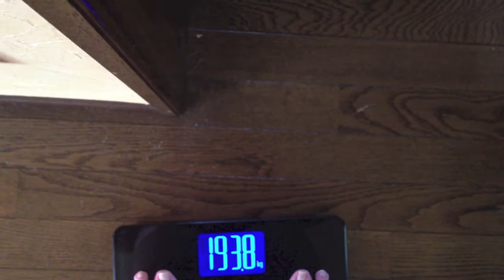Weight Check - MULLY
I finally bought a scale that goes up high enough to weigh my big ass.

Hook up on Facebook: Jim Mullins
Cameras in my arsenal: Canon 60D, Canon Ivis HF M32, Nikon Coolpix AW100, iPhone 4S

Editing Software:
Windows: Cyberlink PowerDirector

Mac: iMovie

Any music on the WarmothStrat channel comes from:
Smart Sound bundled with Cyberlink PowerDirector